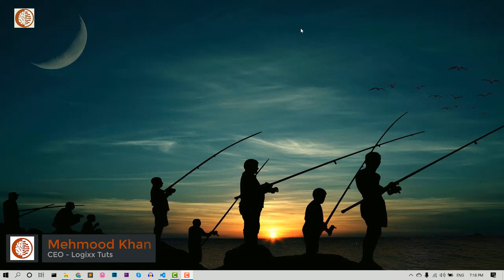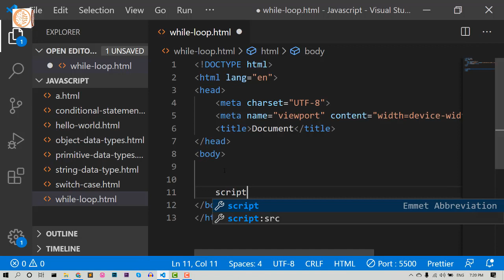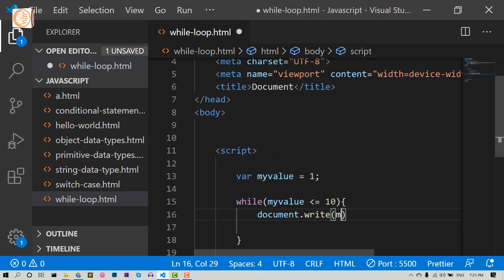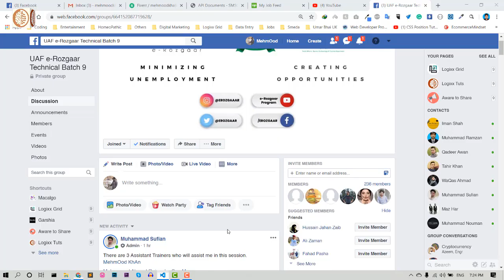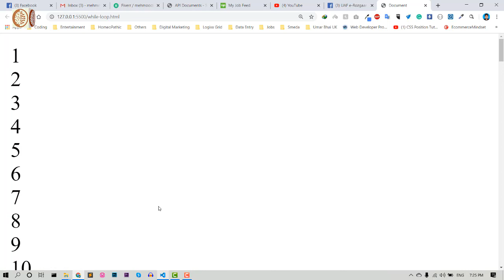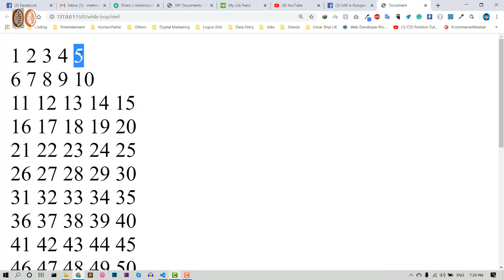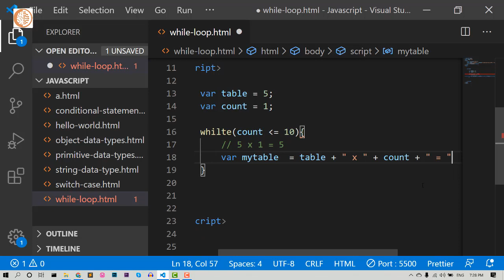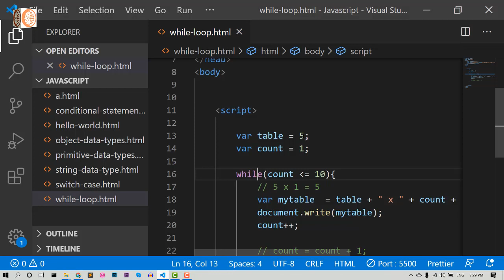Understand Looping with While Loop JavaScript Tutorials in Urdu Hindi Lec # 10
Dear Student,
In this video, I am going to tell you about Understand Looping with While Loop JavaScript Tutorials in Urdu Hindi Lec # 10. This is the perfect tutorial series for beginners as well as experts. We will look in deep about how the loop works and how while loops work. What is while loop structure in javascript? We will also do some practice with the while loop example.